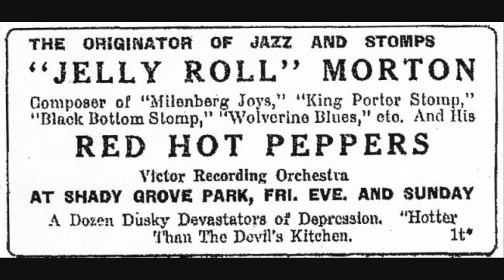Original Jelly Roll Blues - Jelly Roll Morton's Red Hot Peppers - 1926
Original Jelly Roll Blues
Jelly Roll Morton's Red Hot Peppers
Chicago, 16/12/1926
His Master's Voice B.9848, Swing Music 1949 Series – No. 48
Matrix: OA.37256

Jelly Roll Morton (p), George Mitchell (c), Edward “Kid” Ory (tb), Omer Simeon (cl), Johnny St. Cyr (bj), John Lindsay (sb), Andrew Hilaire (d).